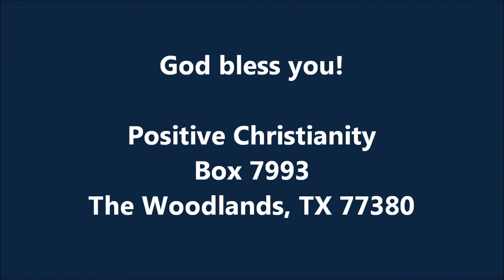Thorns or Roses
Sat/Sun Aug 20,21 2011 Christopher Ian Chenoweth